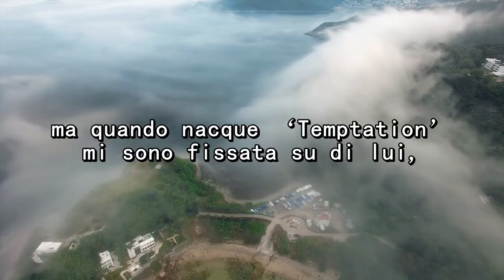Maria De Filippi rivela: “Dissi io a Emma che Stefano De Martino si era innamorato di Belen”